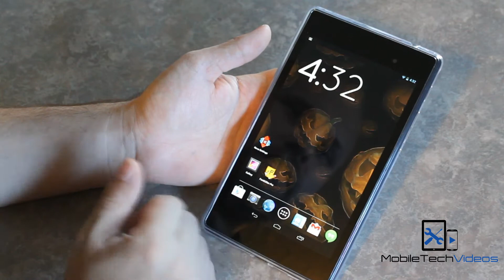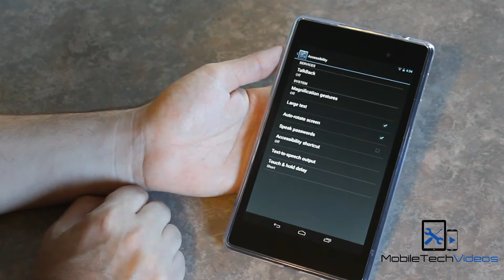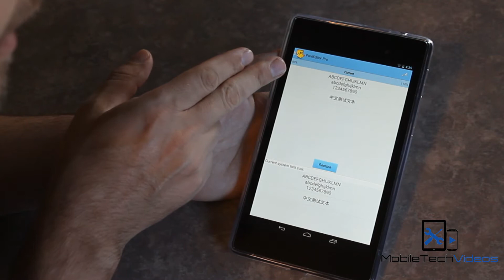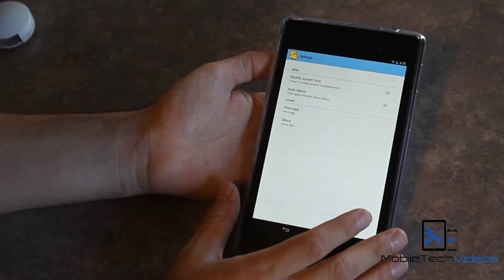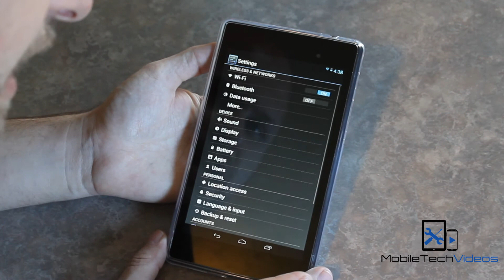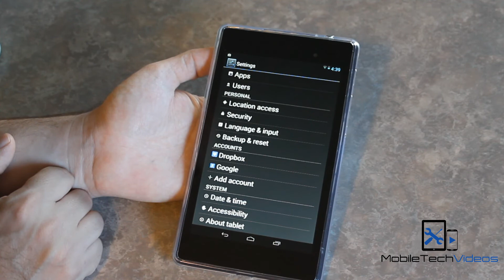Assistive Technology Apps (Font Editor Pro)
You can use this app to increase or decrease the size of your system fonts. REQUIRES ROOT!

Buy your Brick service from us here. We are one of the ONLY USA shops to do this as well as the MOST POPULAR SOURCE.